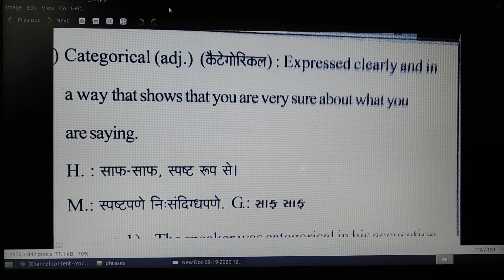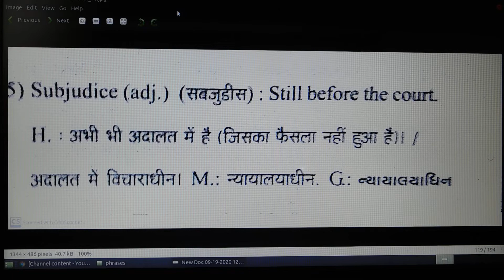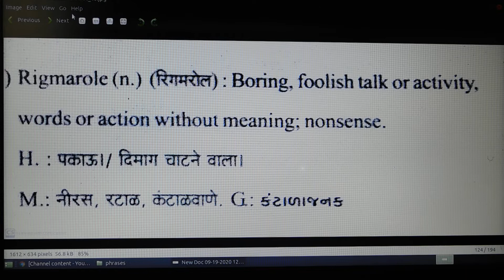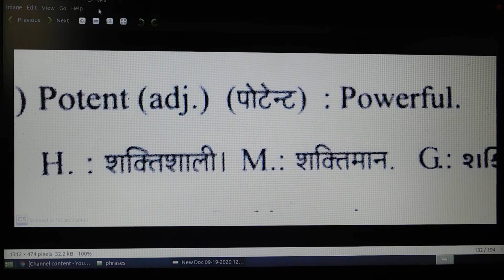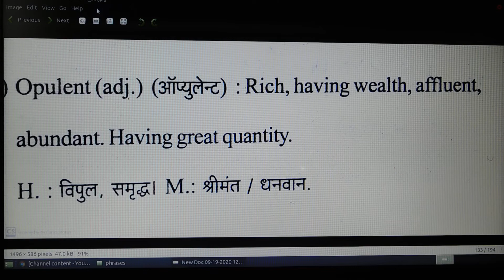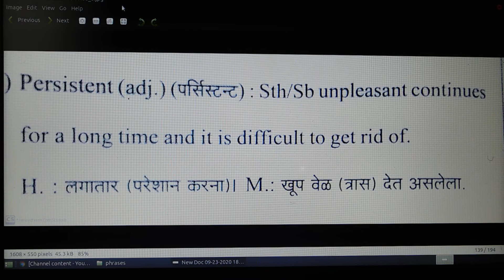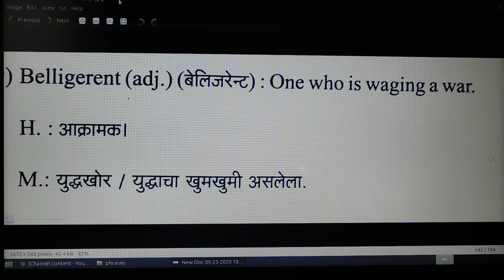English Vocabulary Video 4 /English Speaking Practice/Basic English Words अँग्रेजी सीखें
Hello friends welcome to Let Me Confident,This channel where you will get English knowledge, this video relates to
English Vocabulary with Meaning/English Speaking Practice/Basic English Words अँग्रेजी सीखें Video 4